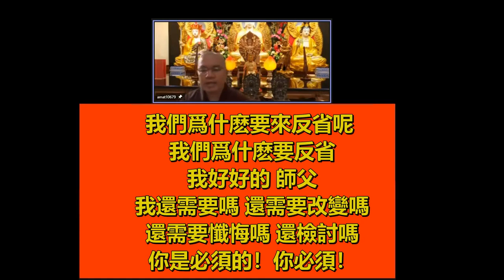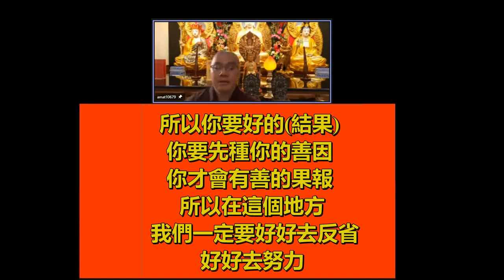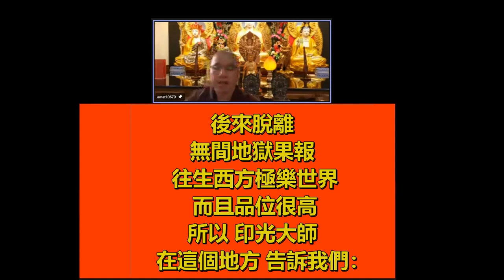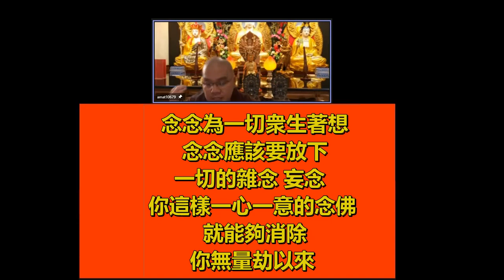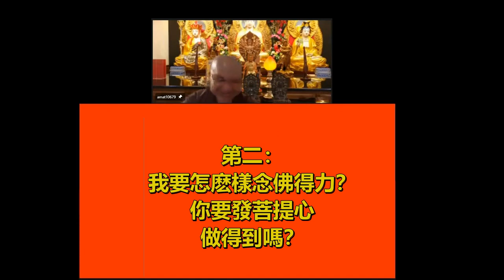念佛真的能夠消我們的業障 怎麽消呢 你要聼好了：你要發菩提心 (如果)你菩提心沒辦法開顯 無論你怎麽念佛 你是沒辦法轉凡的 你那個心永遠都是這樣的 什麽叫做發菩提心 念念為一切衆生著想20220201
印光大師不是講【念佛方能消宿業 竭誠自可轉凡心】
念佛真的能夠消我們的業障 那怎麽消業障呢 你要聼好了 你要發菩提心 (如果)你菩提心沒辦法開顯 無論你怎麽念佛 你是沒辦法轉凡的 你那個心永遠都是這樣的 什麽叫做發菩提心 念念為一切衆生著想